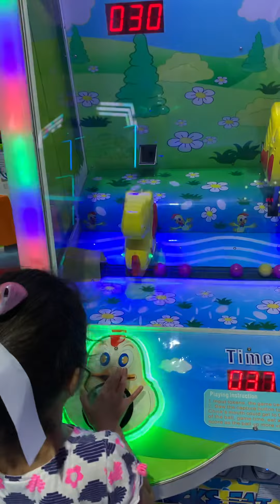Arcade Fun Playing Rooster Games Collecting Prizes and Tickets